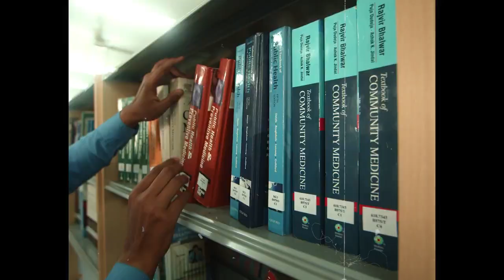A Story of Resilience || Trailer || Journey of Dr. Shankar Dey